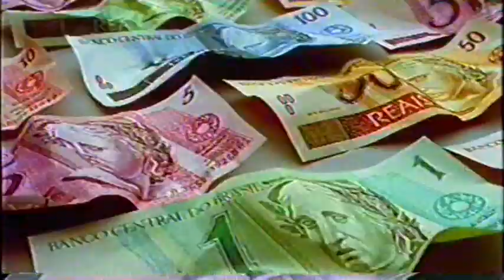Comercial Banco Central contra destruição de dinheiro - 1998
Comercial do Banco Central contra destruição de dinheiro e papel moeda. Propaganda exibida durante intervalo comercial do Sai de Baixo, na Rede Globo, em 1998.